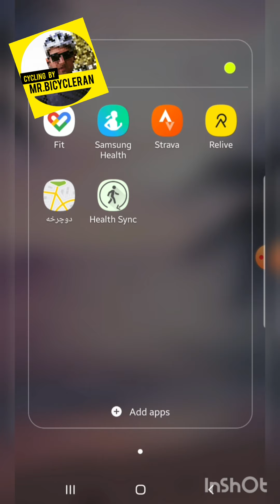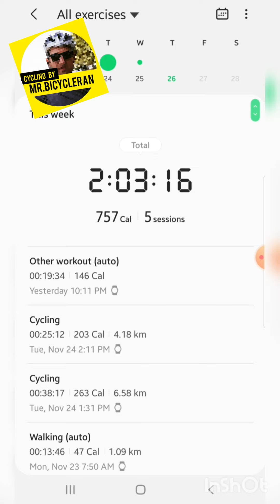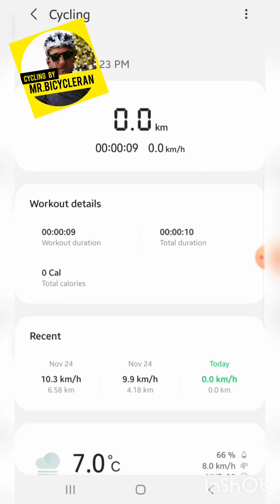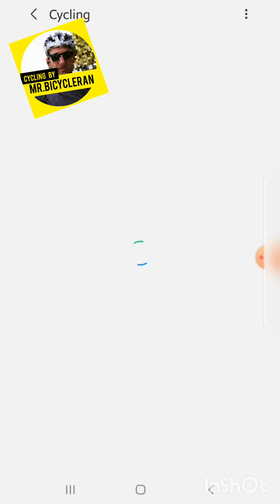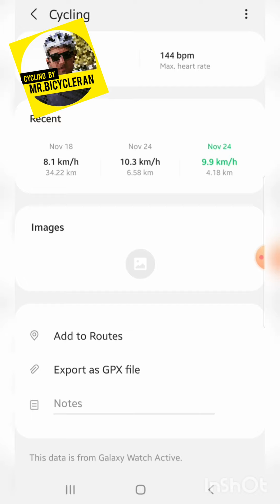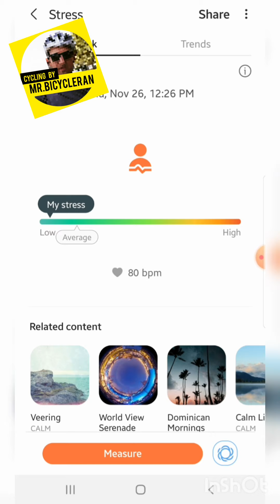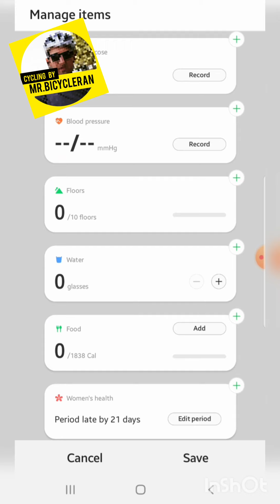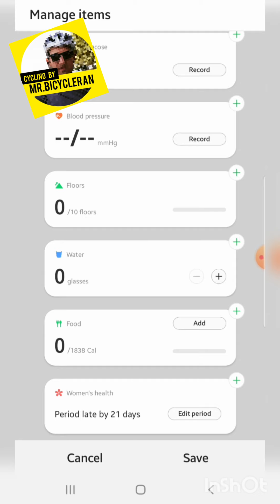Samsung Health سامسونگ هلث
اپلیکیشن سلامتی سامسونگ (سامسونگ هلث)